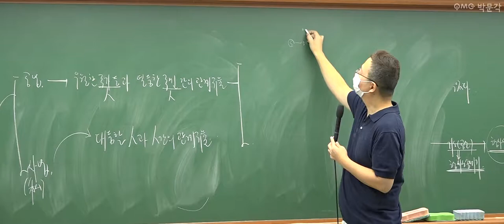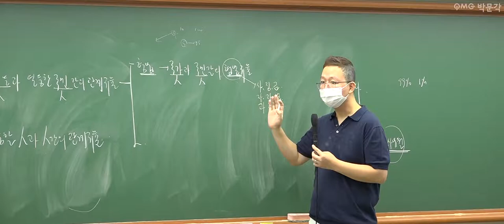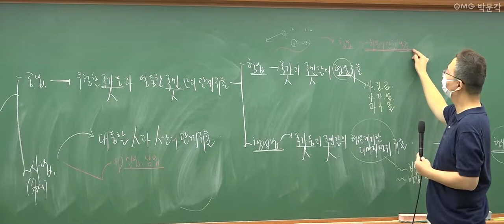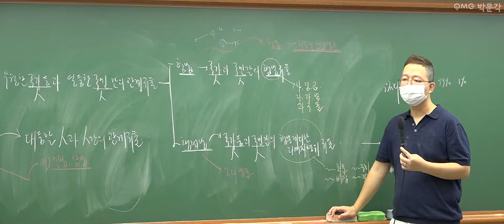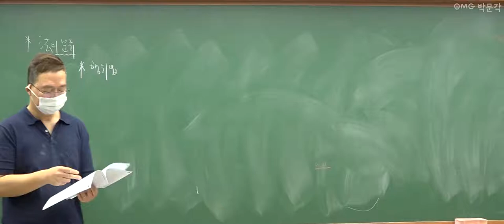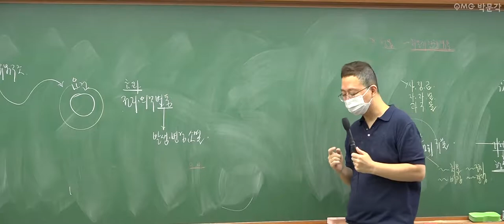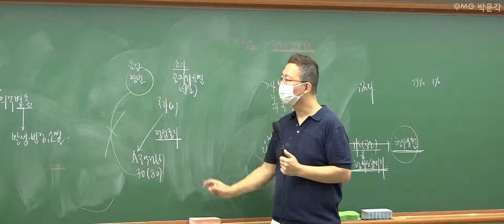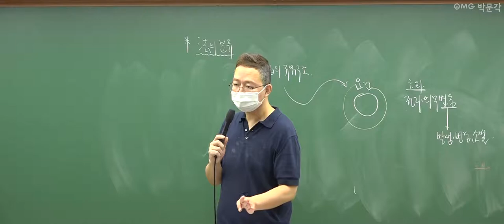[군무원 행정법 무료특강 3회] 공무원시험 준비하는 공시생 군시생들을 위한 공무원 기초이론 무료강의 풀버전! | 김정일 행정법 | 박문각공무원